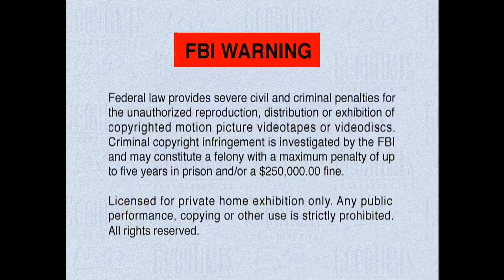Goodtimes Entertainment Logo (with FBI Warning) (Upscaled HD) (1998)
Note:
Taken from the 1998 DVD of Earthquake from Goodtimes Home Video.